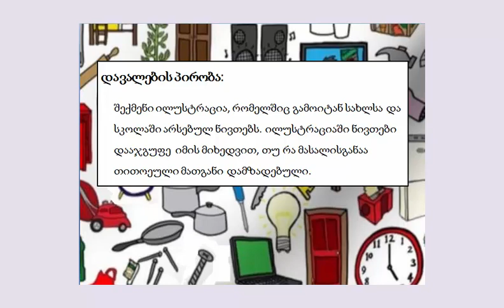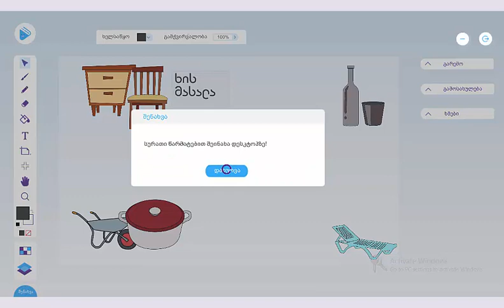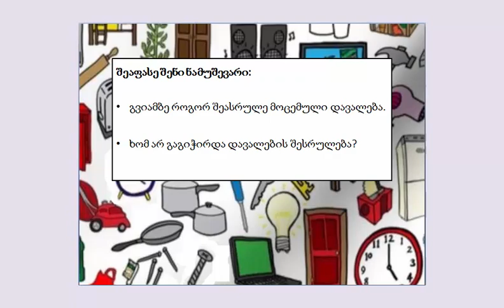სხეულები და მოვლენები - მაია უფლისაშვილი